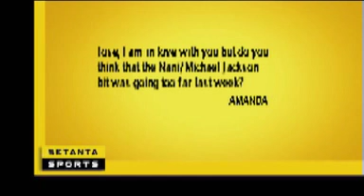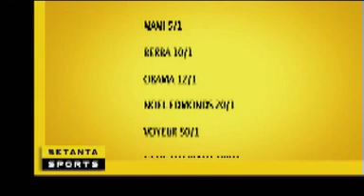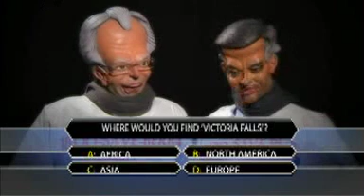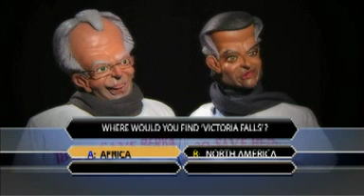Jose and Sven play a gameshow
Jose is back from Italy to take part in a special version of a very popular quiz show..plus the Berbatov appeal picks up pace!